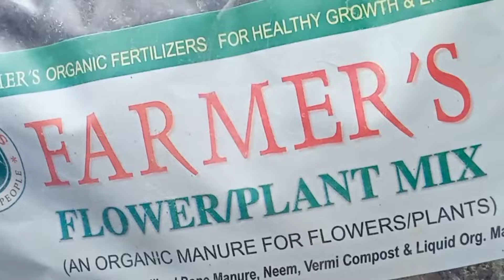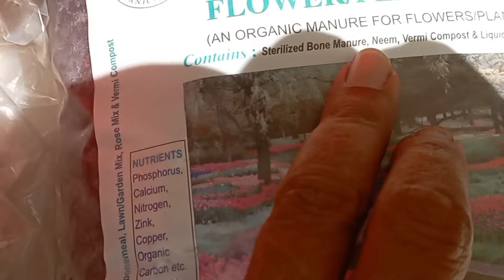अप्रैल की पहली सोपिंग समर सीजन के परमानेंट पौधे फूल , फल, सब्जी , आउटडोर, इनडोर पौधे की खरीदारी।